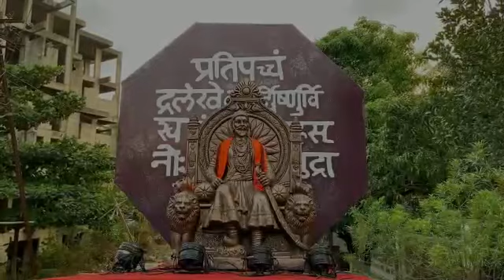MATRIX GROUP SHIVJAYANTI 2023 KOLHAPUR.